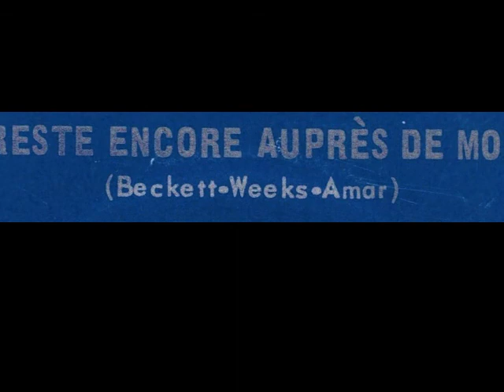Michel Lesage - Reste encore auprès de moi (Could You Ever Love Me Again)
1973
Les Disques Axe
Adapatation du grand succès de Gary and Dave "Could You Ever Love Me Again"